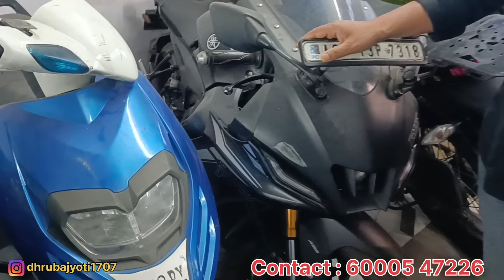Second Hand Bike Market in Guwahati|Used Bike|Low price|Ktm,Mt15,R15|Sehera Beya Lora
second hand scooty guwahati finance
second hand bike low price in assam
best homestay in guwahati
guwahati mobile accessories wholesale
market
duke 250 price in guwahati
guwahati mt 15 showroom
duke 125 second hand price assam
second hand car in guwahati low price
homestay in assam
second hand mobile guwahati new video
second hand glamour bike price in
guwahati
dubori homestay guwahati
2nd hand bike in guwahati
second hand bike guwahati
quwahati bike second hand showroom
guwahati second hand bike
second hand bike assam
r15
bike second hand price
mt 15
second hand bike dealer guwahati
guwahati second hand bike dealer
second hand bike showroom guwahati
sehera beya lora
guwahati 2nd hand bike showroom
2nd bike in guwahati
second hand bike dealer
seken hand bike
second bike
mt 15 second hand price
mt 15 modified
guwahati second hand showroom bike
2nd hand bike guwahati
assam second hand bike
bike
r15 bike
2nd hand bike